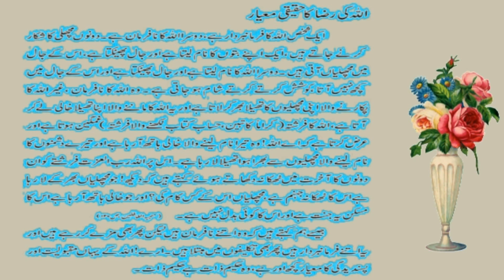Moral Stories in Hindi | Kahaniyan | Best Motivational Stories | Real LIfe | Moral Stories in Urdu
These are very informative and moral stories.Through this series of moral stories we tried to provide you life changing lessons in a very interesting way.This  information in moral stories and qoutes can make you a better human of society.

amil banne ka tarika,amil banne ka amal,amil banne ka wazifa,amil banne ki

love marriage ka wazifa in urdu, love marriage ka wazifa apni mohabbat ko pane ka amal محبت کو پانے کا قرآنی وظیفہ love marriage ka wazifa
wazifa for love marriage soon,
wazifa for love marriage to agree parents tariq jameel,
wazifa for love marriage by ask muslim teacher,
wazifa for love marriage in muharram,
wazifa for love marriage mehrban ali,
wazifa for love marriage to agree girl,
wazifa for love marriage to agree parents in hindi,
wazifa for love marriage to agree parents in english,
wazifa for love marriage to agree parents in urdu,